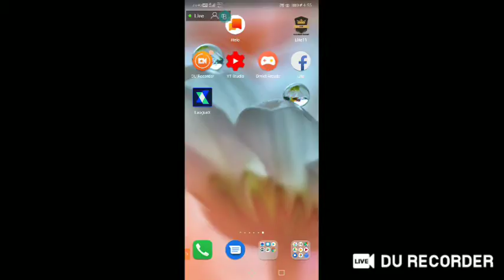GARENA FREE FIRE